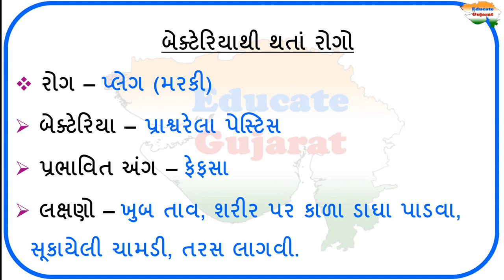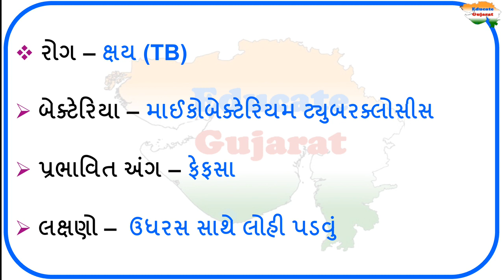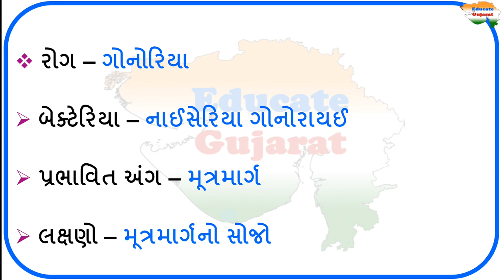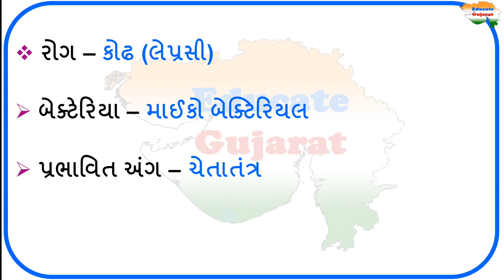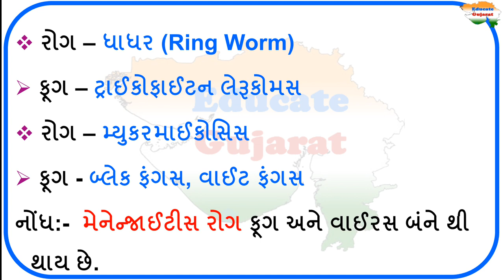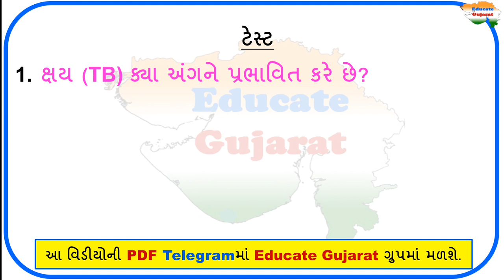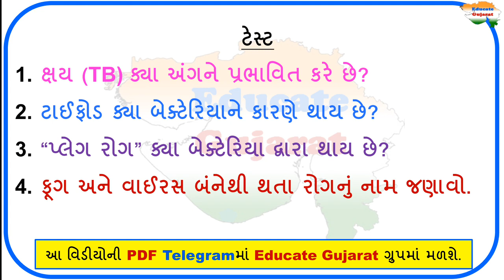બેક્ટેરિયા અને ફૂગથી થતા રોગો | Diseases caused by bacteria and fungi | Educate Gujarat